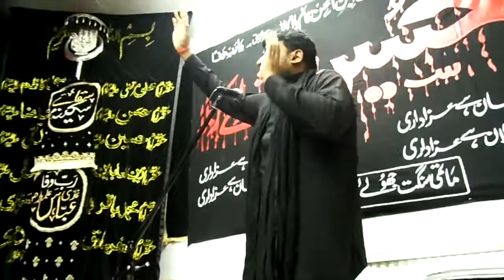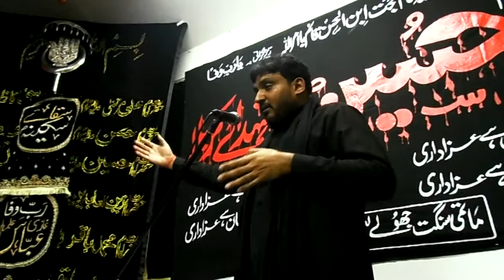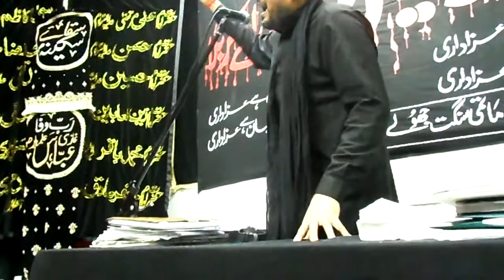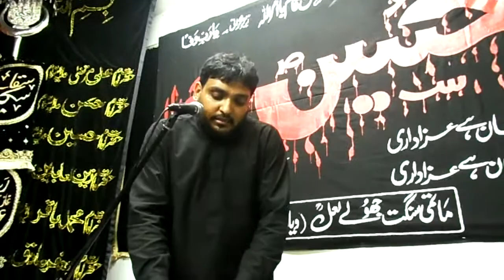Amam Bargah Jageer Ali akbar Zakir Shahid Abbas( Shahadat Ali Asghar )2 21.11.12 (Iqbal Ghouri)